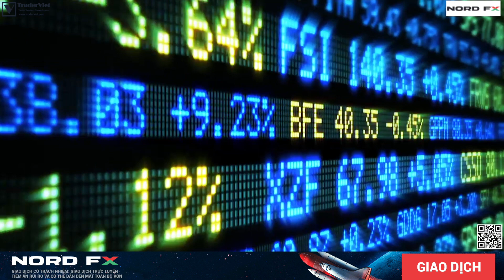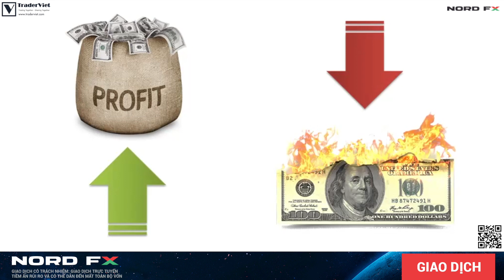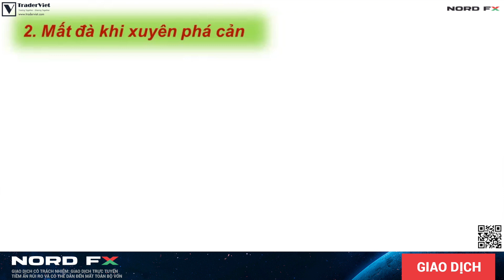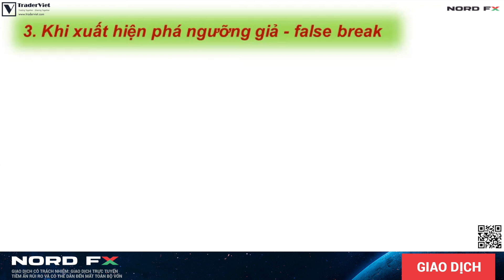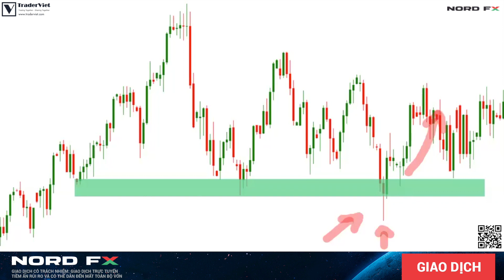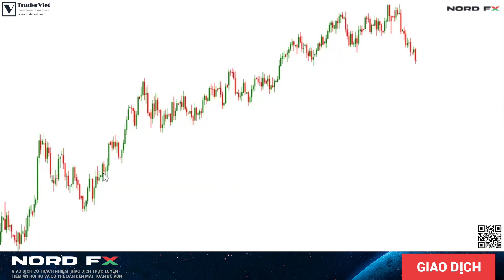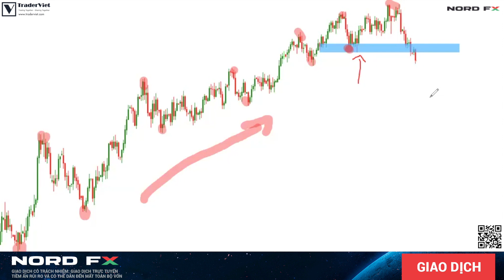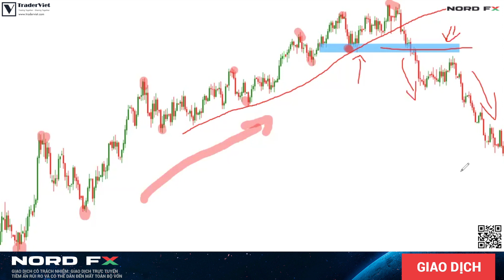✅ CHẠY NGAY ĐI Nếu Thấy Các Dấu Hiệu Này Trên Biểu Đồ!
CHẠY NGAY ĐI Nếu Thấy Các Dấu Hiệu Này Trên Biểu Đồ nhé anh em.
💰Tìm hiểu về mức phí, ưu đãi, tốc độ khớp lệnh và hỗ trợ rất hấp dẫn của NORD FX tại đây nhé